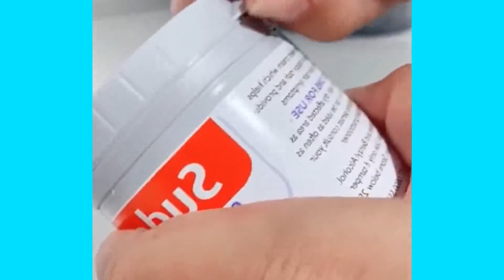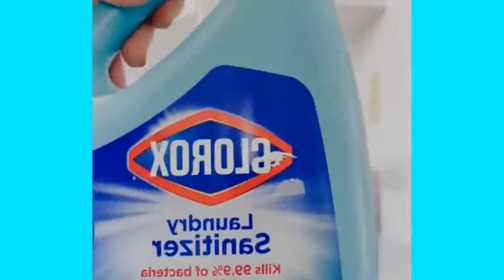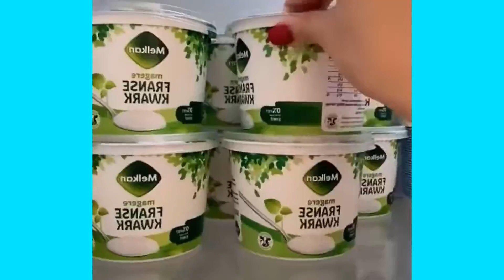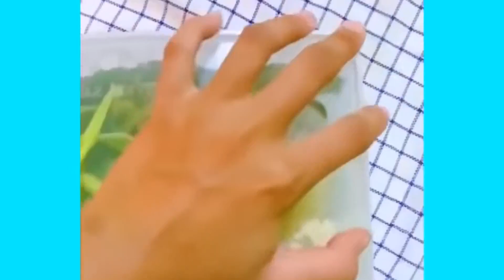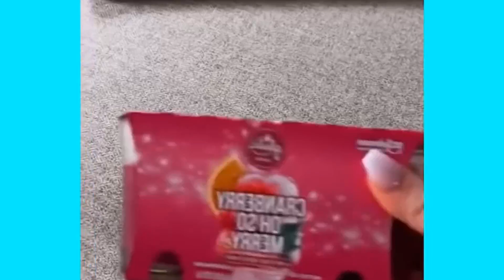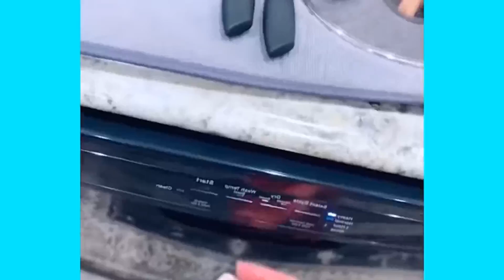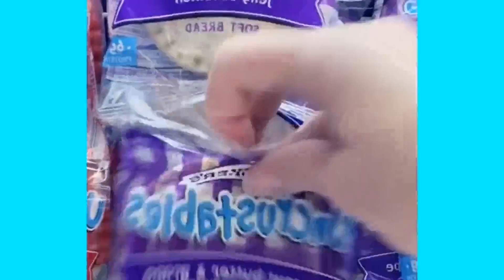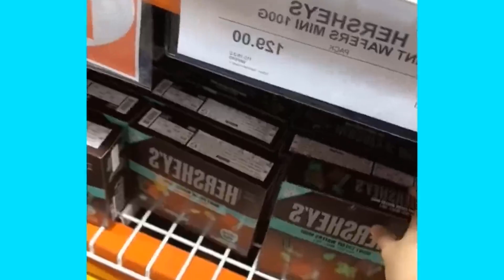🌈SATISFYING RESTOCK And ORGANIZING Storytime TikTok Compilation #55🎄 Fridge Restock